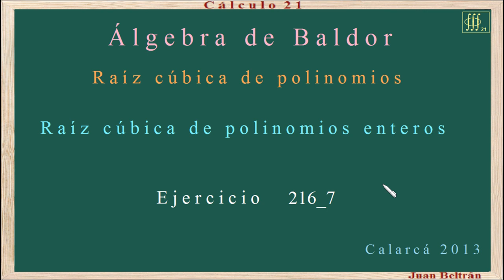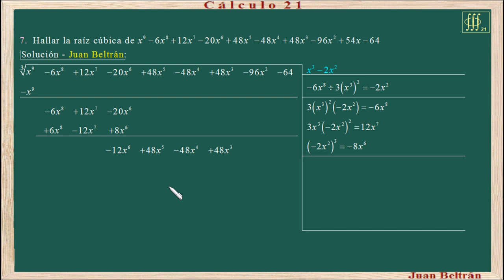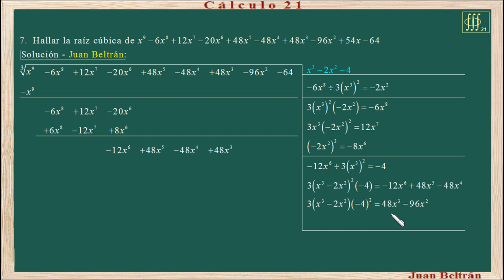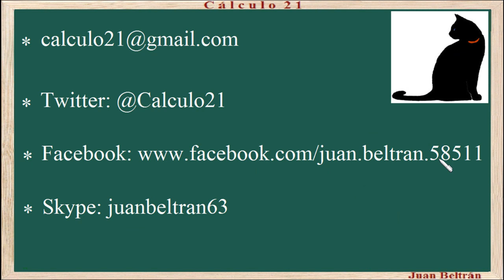Baldor 216 7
Raíz cúbica de polinomios.